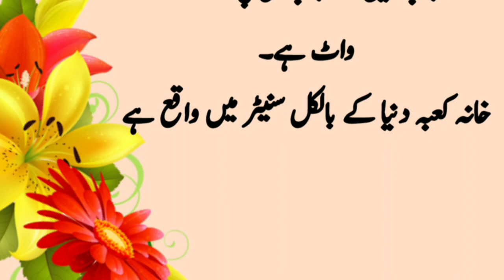Aaj ki achi baat!اللہ کا گھر خانہ کعبہ!Allah's house! Islamic informatiom! Genral knowledge!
Aajki achibaat
اللہ کا گھر خانہ کعبہ!
# Islamicinformation
# Genralknowledge
# khanakaba